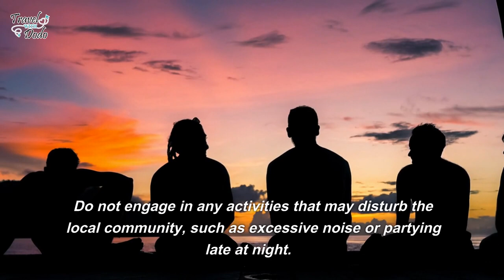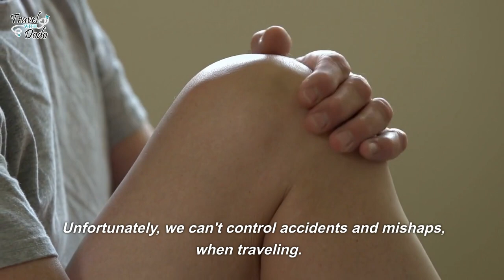Top 10 Things to Avoid Raja Ampat, Indonesia - Travel Guide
In this travel guide video we'll go over the Top things do when traveling to Raja Ampat, Indonesia. From what to expect from stay in Raja Ampat to the biodiversity of the marine life that can be seen when snorkeling and scuba diving. Here the the top 10 things to avoid Raja Ampat, Indonesia.

Code: XHPSQXHVCBMXQVOX